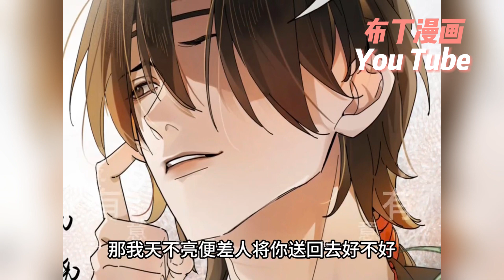穆影锋为了查清谋逆案真相隐匿身份，也没有想到自己一时好色招惹的清雅才子就是害死父兄的仇人。 两人试探拉扯，算计利用，又纠缠一生。【意中人】1~10#布丁漫画#nmzl